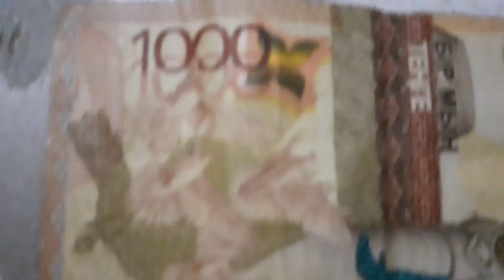БАНКНОТА 1000 ТЕНГЕ № серии ВЕ6738831 на байковой поверхности 24-ого Февраля - ДЕНЕЖНЫЙ ПОТОК